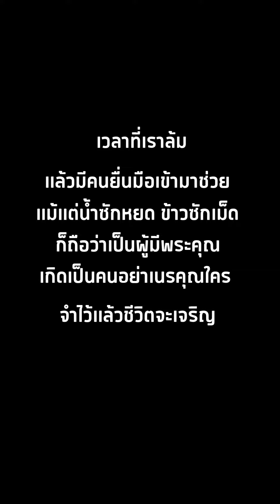ทำไมเจ้นุ้ยถึงเป็นแบบนี้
ฝละครสั้น ละครคุณธรรม สะท้อนสังคม